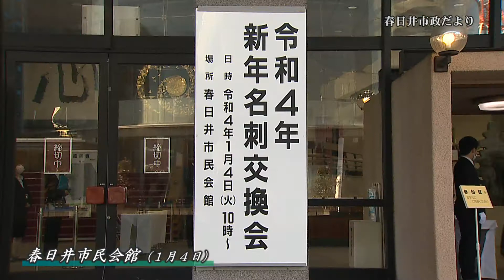市政だより 新年名刺交換会